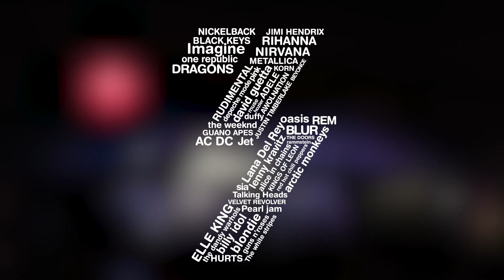Grupa 3 - Way down we go //Live@Zappa Barka//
Obrada pesme grupe Kaleo snimljena na Zappa Barci u Beogradu avgusta 2019. godine.

3 su:
Ivan Propadović (vokal i gitara)
Aleksa Matić (bubnjevi i  vokal)
Inspektor Domingez (bas gitara)
Cover of a song by Kaleo, recorded at Zappa Barka in Belgrade, august 2019.

Grupa 3 are:
Ivan Propadović (vocals and guitar)
Aleksa Matić (drums and vocals)
Inspektor Domingez (bass guitar)